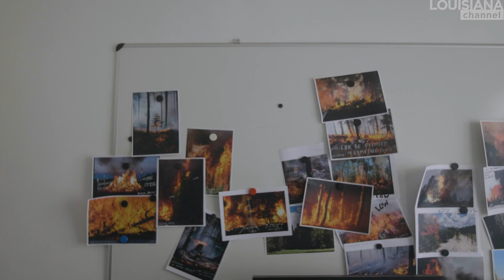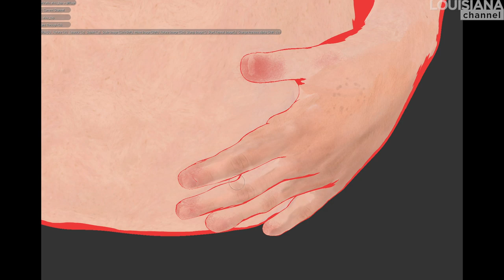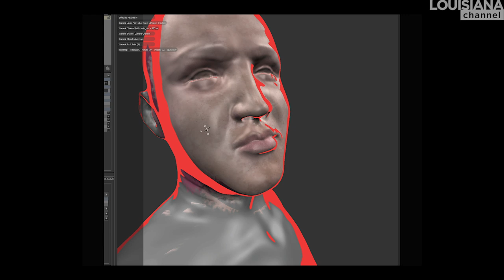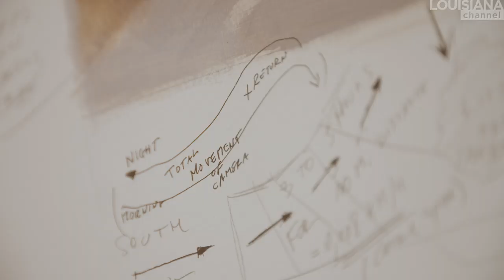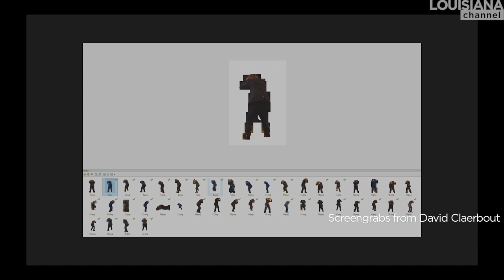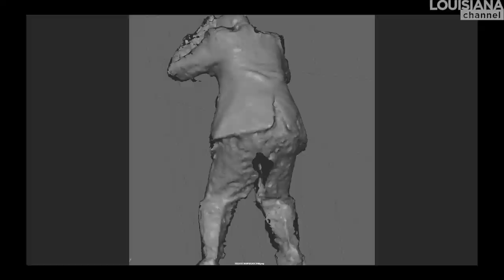David Claerbout Interview: Virtual Image Making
Meet the praised Belgian artist David Claerbout, who works with moving images that resist information, narration and the passage of time. We visited Claerbout in his studio in Antwerp, Belgium, where he told us about some of his intriguing projects – from creating a 360-degree journey around a room with Elvis Presley, to a completely different take on a classic animated Disney film.

Claerbout works with what he describes as “virtual image making.” Early on, he knew that his work would be a sort of resistance against information in images as well as a fight between “clock-time” and the plurality of duration: “Which is frightening in a way because it means that you no longer can define a space of time.” In a medium “that is “over defined by clock time,” Claerbout makes pieces that last a millennium, fifteen hours, or a loop of ten minutes, such as in the silent single channel video projection, ‘King’ (after Alfred Wertheimer’s 1956 picture of a young man named Elvis Presley)’ (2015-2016). In ‘King’, we encounter 21-year-old Elvis on the brink of stardom. Claerbout was initially attracted to the fact that Elvis was not at the centre of the picture’s composition: “I love pictures that don’t have a particular core, or a particular depth, a particular point to which everything narrows down.” Claerbout started collecting images of Elvis’ naked skin, stitching them together, and then found two look-alikes which he digitally pieced together and transformed into ‘The King’: “So the look-alikes disappeared underneath Elvis’ skin.”

“I’ve always thought that one of the privileges that an artist has is to have time to waste.” Claerbout also talks about ‘The Pure Necessity’ (2016), which re-imagines ‘The Jungle Book’ from 1967, exploring what happened to the characters of the original movie: “I imagine they have retired. They are very old and lonely.” Claerbout explains how research concerning the effect that enclosure has on animals, sparked the idea to do “the negative version of ‘The Jungle Book’,” sucking out all the energy of the original: “All these things which fundamentally don’t belong to the moving image… Animation is a celebration of life, of inert matter.”

David Claerbout (b. 1969) is a Belgian artist, whose work combines elements of still photography and moving images. Using photography, video, and digital-editing tools, Claerbout creates large-scale video installations that provoke questions of time, memory, and truth. Solo exhibitions include Van Abbemuseum in Eindhoven, Centre Georges Pompidou in Paris, National Museum of Contemporary Art in Athens, Pinakothek der Moderne in Munich, and SFMoMA in San Francisco.

David Claerbout was interviewed by Roxanne Bagheshirin Lærkesen in Antwerp, Belgium in February 2020

Produced and edited by Roxanne Bagheshirin Lærkesen

Cover photo: From ‘King (after Alfred Werthheimer’s 1956 picture of a young man named Elvis Presley)’ (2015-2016) by David Claerbout. Courtesy of the artist